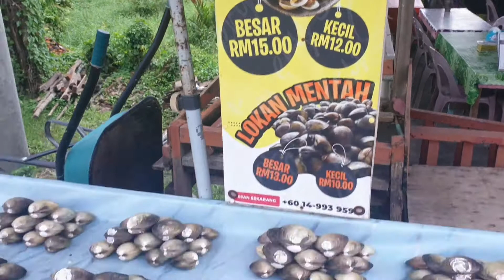Lokan Sepanggar -Tour Sabah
Assalamualaikum n good morning world ! sayArichannel kembali lagi dgn Tour of Sabah series. In this episode, me n family jalan2 cari makan n melawat tempat2 ohsem di sekitar Kota Kinabalu, Kota Belud, Kundasang dan daerah sekitarnya.

Frankly, byk yg dirancang namun ketentuan Yg Khaliq Rabbul Jalil is above all. Alhamdulillah. Byk yg saya harus batalkan buat masa ni.

Dlm video kali ni, sayArichannel ke Sepanggar mencari Lokan ( Polymesoda Expansa). Jom ke sanaaaaa.

Location:
Warung Kyraa, Jalan Sulaman,
Sepanggar, Kota Kinabalu, Sabah

Taste o meter - sedap level nak repeat lagi. MUST TRY !!

lokan bakar
lokan bakar dan kelapa bakar Sabah
lokan bakar kampung salut
lokan bakar jalan sulaman
lokan panggang